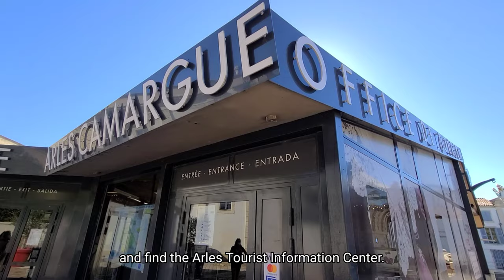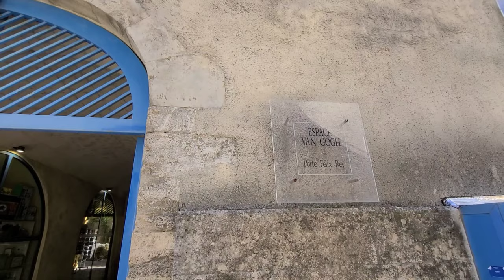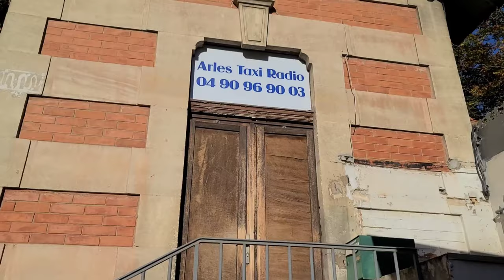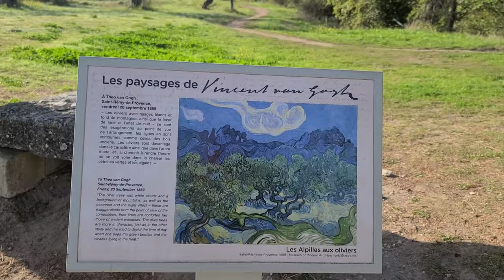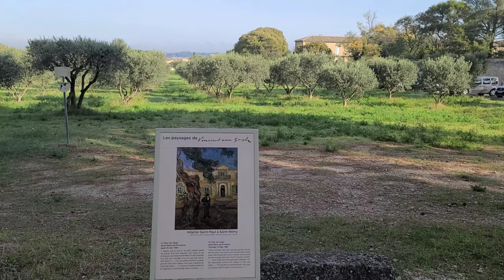Vincent van Gogh footsteps, Arles & Saint-Rémy-de-Provence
Vincent van Gogh's footsteps through Arles & Saint-Rémy-de-Provence

Young Man Kang Films 🎥

Interview: Margaux Polizzano

빈센트 반 고흐 발자취를 따라서, 아를과 생레미 프로방스

강영만 필름 제공 (YMK Films)
인터뷰: 마고 폴리자노
나레이션: 강영만 감독
글: 강영만 & Melodie Everson
음악 - 정원철

Van Gogh’s Footsteps through Arles and Saint-Remy-de-Provence.

by Young Man Kang & Melodie Everson

The true charm of France can be found in Provence in the south of France.
After about an hour by train from Marseille, a city in the center of Provence, you will arrive in the beautiful and small city of Arles.
I arrived at Arles Station on a sunny day in autumn.
My visit begins as I walk through the narrow alleys of Arles.
I have visited once before COVID-19, and this is my second visit after the Corona Pandemic.
Oh, what kind of charm does this town have that makes me want to keep visiting?
Slowly, the sound of singing begins to be heard from the square.
As if traveling through time in ancient Rome, I pass the Republic Square where the obelisk and the cathedral can be seen and find the Arles Tourist Information Center.
Here are the yellow spots on the tourist map, which mark the footsteps of Van Gogh.

A new landmark was added in Arles this year, so I went there first.
Luma is an art museum designed by Frank Gehry, the famous designer of the Guggenheim Museum.

Follow in the footsteps of Van Gogh, which are embedded in every road.

Originally intended to be built in Marseille, the Arena was built in Arles due to citizen objection. There, you can see the Spectators in the Arena at Arles, a painting by Van Gogh.

I arrived at the place where I had lunch on my last trip, a garden known as Espace Van Gogh, and had another lunch in front of Van Gogh's painting.
At that restaurant, I begin chatting with a local.

(Interview with a local: Margaux Polizzano)

With Margaux, I went to the Van Gogh Cafe in the Forum Square.

The painting that was standing in front of the cafe when I first came here is now hanging on the wall, so it stands out.

After taking a taxi from the other side of the Arles Tourist Information Center, I arrived about 10 minutes later at the Langlois Bridge, also known as Van Gogh's Bridge.

This bridge was destroyed by bombing during World War II. However, it is said that it was reconstructed based on Van Gogh's paintings, restoring the original appearance.

A model in a red dress is photographed with a blue sky background.

I went back to Arles and found where Van Gogh lived in the Yellow House at the entrance to Arles.
Unfortunately, the house was destroyed during World War II, and only a new building and a painting by Van Gogh remain.

Follow Van Gogh's footsteps for a few minutes, and you will see the beautiful Rhone River.

I found the place Van Gogh liked to visit where the Big Dipper can clearly be seen.  This place is where he painted a Starry Night Over the Rhone.
As I’m looking at the Rhone River, I head to Saint-Remy-de-Provence, where he painted the Starry Night, another masterpiece of Van Gogh.

It takes about an hour by bus from Arles or Avignon to arrive at the small and quiet town of Saint-Remy-de-Provence.
On the way from downtown to the Saint-Paul Asylum, you will see the Vincent sign.

Although he was in an asylum, Van Gogh, at the earnest request of his brother Theo, was allowed to paint natural landscapes near the hospital.

Van Gogh may have sat on this stone bench while contemplating his work. The thick moss covering the bench tells the passage of time.

If you walk for about 15 minutes while admiring Van Gogh's paintings, you will arrive at the Saint-Paul Asylum in Saint-Remy-de-Provence.

Van Gogh entered the most difficult time and space of his short 37 years, but also realized his artistic potential.

Suffering from his endless sense of guilt and helplessness, Van Gogh was admitted to the Asylum in Saint-Remy-Provence in May 1889. Dr. Rey greeted him.
However, at the end of December, Van Gogh suffered severe seizures that lasted for a week. He suddenly sucked a tube of paint, and when his seizures subsided, he drew and drew as usual.

It was here that Van Gogh completed his immortal masterpiece, The Starry Night.
It was the darkest and most painful time of his life, but it was a time that burned the soul.